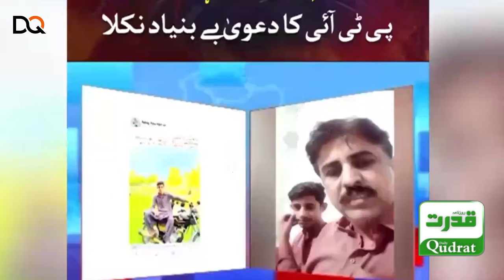🚨 PTI Protest Propaganda Exposed! | Atta Tarar Important Press Conference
In a fiery press conference, Atta Tarar exposes the propaganda surrounding the PTI protest. From shocking revelations to evidence-backed claims, Tarar unveils the truth behind the events at D Chowk. What does this mean for PTI’s narrative?

Watch now to stay updated on this breaking political drama!

Welcome to the Official Youtube Channel of  Daily Qudrat ,Stay updated with Daily Qudrat, Pakistan's top news network, covering national news from politics, business, sports, international affairs, entertainment, and culture